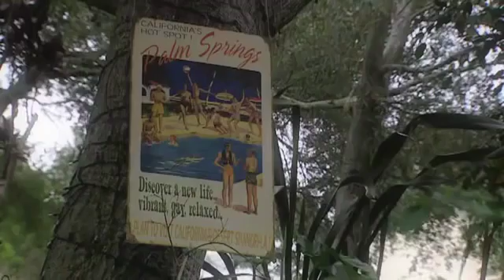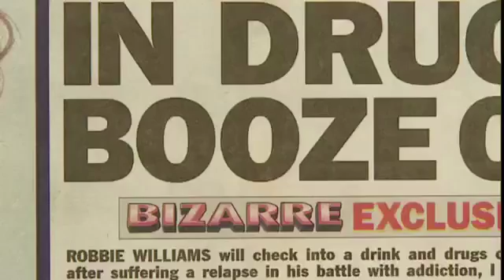Stephen Fry - The Secret Life Of The Manic Depressive - Fragment